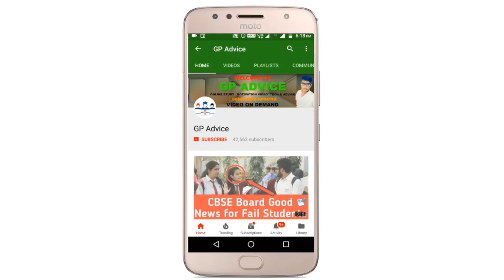CBSE BIG NEWS , CBSE LATEST NEWS , Breaking News PM MODI COMING LIVE